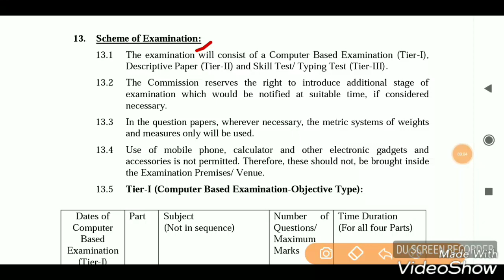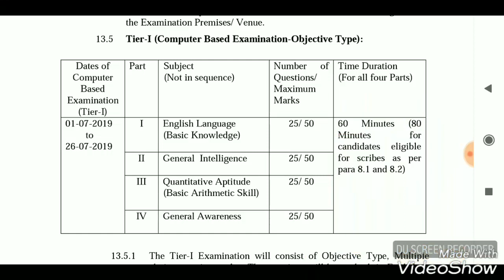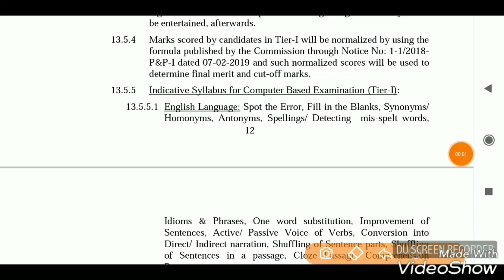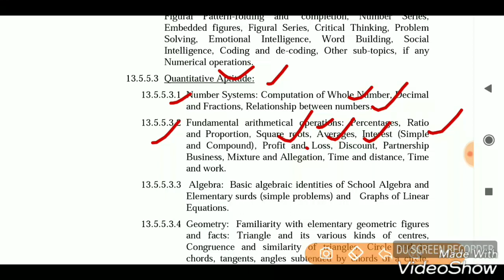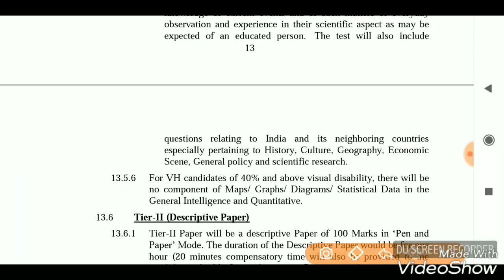SSC CHSL 2019 | CHSL New Syllabus 2019 | old Paper | Cutoff | Job Profile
SSC CHSL 2019 New Syllabus.